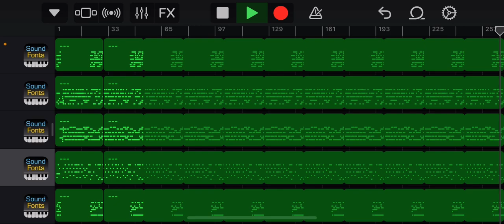Polnareff’s Theme: JoJo’s Bizarre Adventure: Heritage for the Future | GarageBand Recreation